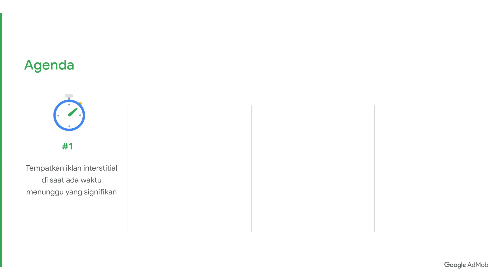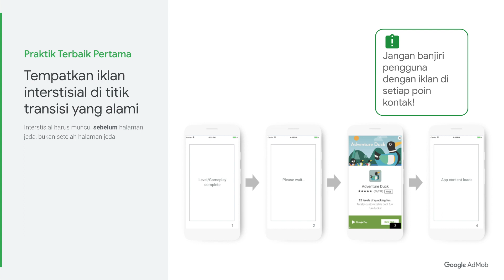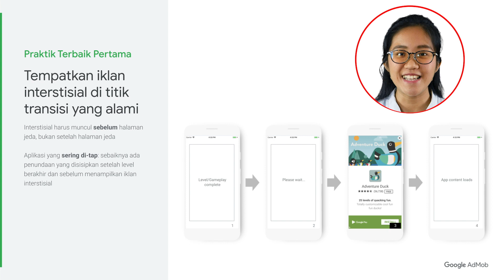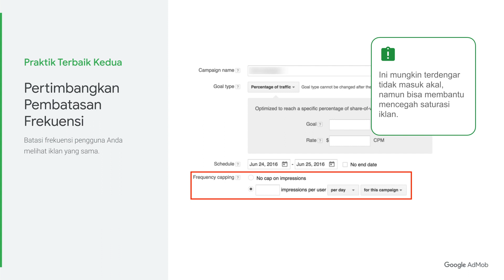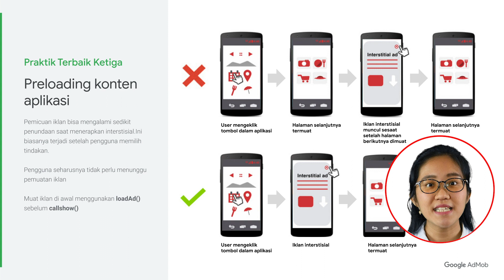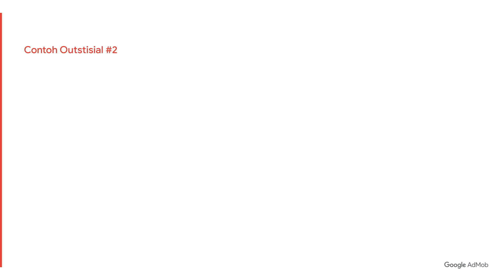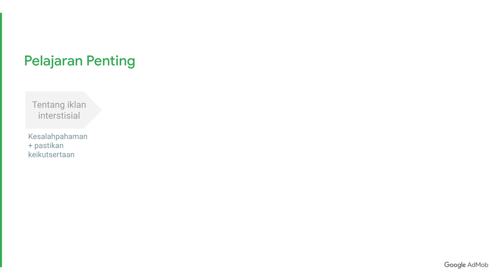Praktik terbaik untuk meraih kesuksesan dengan iklan interstisial AdMob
Di video ini, kami akan memandu Anda melalui beberapa praktik terbaik yang bisa Anda gunakan saat menerapkan iklan interstisial ke aplikasi Anda. Kami akan membahas tips bermanfaat dalam memaksimalkan iklan interstisial sekaligus menjaga kepuasan dan interaksi pengguna.